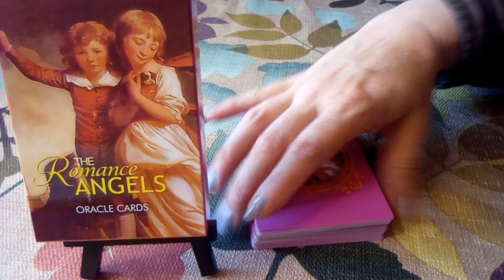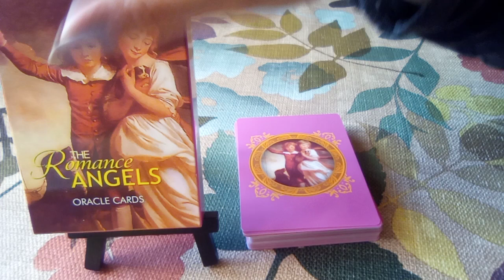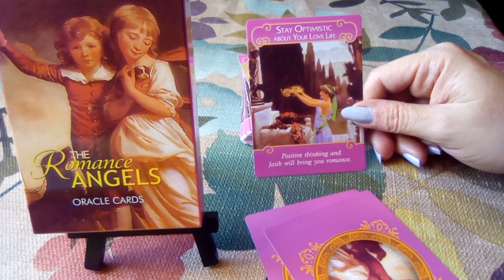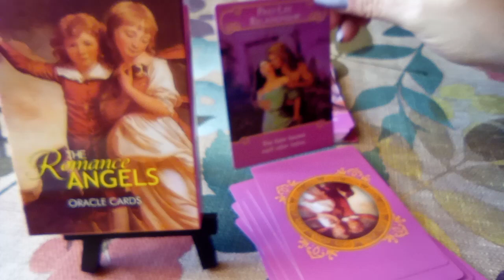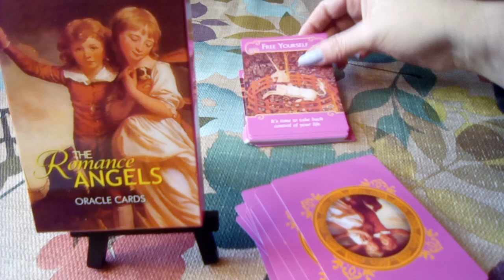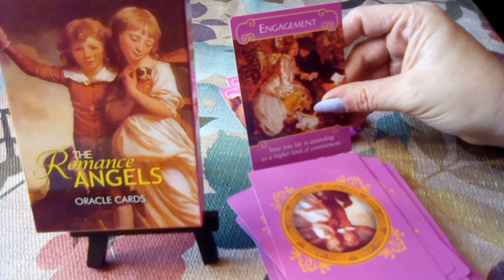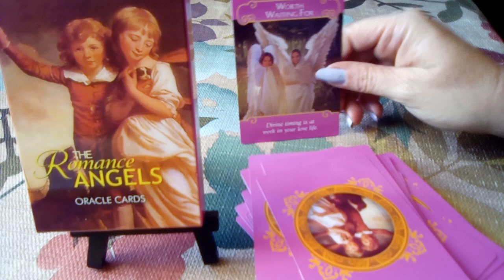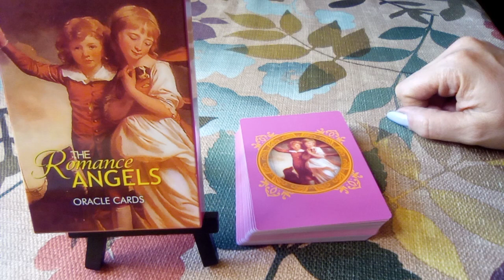🛠️DECK REVIEW - Romance Angels (Doreen Virtue)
Thank you so much for your love, generosity, and support, to make this channel a valuable and open resource for everyone who needs it at this time in their timeline of discovery. It also helps the channel grow to help as many as others and get in the algorithms so those who need these messages too will see them to. Be sure to check the playlists and community board for the newest editions and resources. Take what resonates with or around your energy, listen with that heart space (intuition and discernment practice) and leave the rest. When we hit certain subscriber milestones, I will be including special surprises as we go!

I'm trying not to repeat myself too much in each video to save on upload time so I can cover as much energy for everyone as possible. All messages here are TIMELESS and the energy is FLUID and meant for the GENERAL COLLECTIVE they are not personal readings...whenever you are guided to see the message is meant for a reason for your journey. Any mention of numbers, colors, elements, animals and other Clair pings also are meant for confirmation, identification of person place situation or thing or synchronicity purposes. They could range from the spirit guides you connect with, life path/soul urge/placements/birthdays/favorite numbers/lifetime you are on with the situation/etc, the chakras that need healing or intentions that would be good to set at the time, and so on. Unless specified, gender is not read on first here. Everyone carries both feminine and masculine energies and everyone's natural positive yin/yang balance between the two may vary.

You are welcome to save any videos/entire playlists you want to watch when you feel guided into your playlists/watch later/etc. Feel free to peruse previous videos, channel lists and playlists intuitively for additional insight, messages, education, healing tools and any other help. Manifest wisely and responsibly y'all, aim for light and heal the dark.  I will be approaching all things agnostically mind, body and spirit with the idea that "nothing hits the editing room floor" as we never know what soul knowledge will unlock next for our most loving good or what random combinations we have to be enlightened to on a daily basis as we awaken for the rest of our lives.